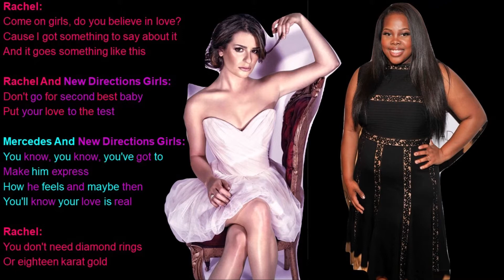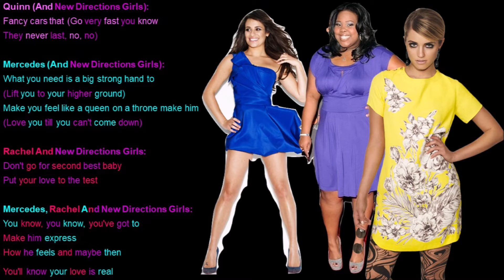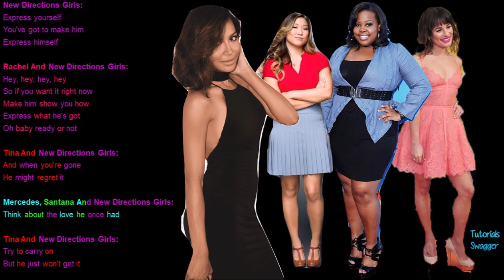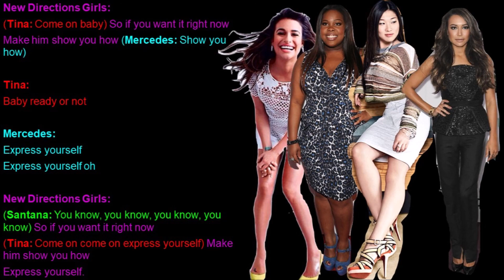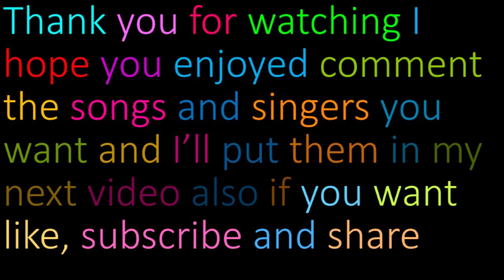Express Yourself Glee Lyrics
Originally By: Madonna
Performed By: Mercedes Jones, Quinn Fabray, Rachel Berry, Santana Lopez & Tina Cohen-Chang
Sung In: Season 1 Episode 15 The Power Of Madonna